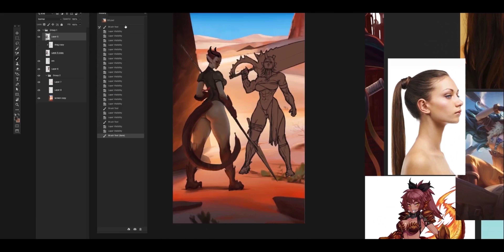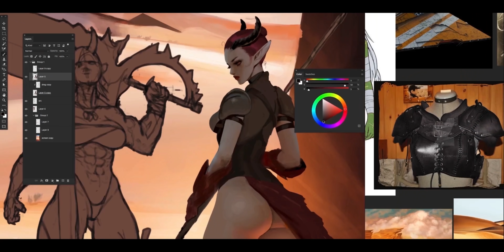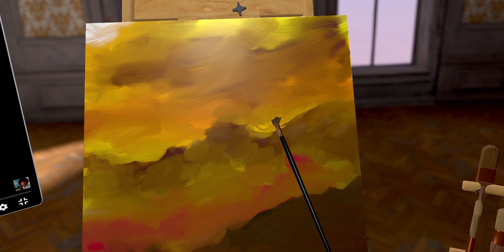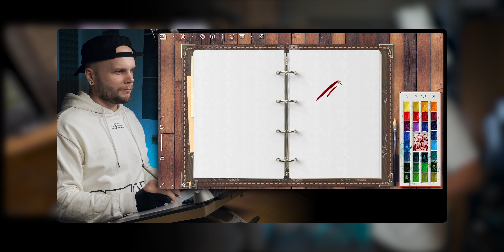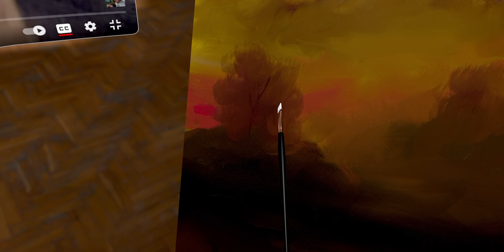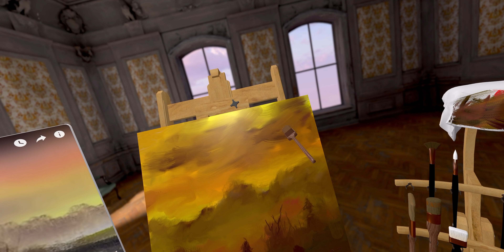I Tried This Bob Ross Painting Simulator.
The greatest VR painting video of all time.

Timestamps:
00:00 - Introduction
01:20 - I'm In!
02:48 - Painting With Bob Ross
32:43 - Conclusion
33:48 - Secret Ending

Music: Soul Single Serenade - Dusty Decks.mp3